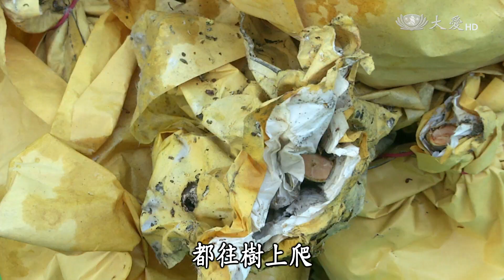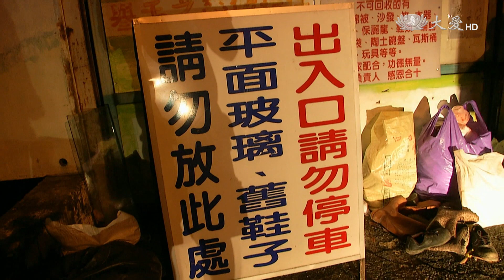【草根菩提】20170904 - 有梨人家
在臺中東勢山上種植高接水梨，黃進發、洪碧珠夫婦，平常忙於果園的工作，雖然忙碌，還是會利用時間去做環保、愛護環境。

大愛一臺首播：週一～週三 07:30　重播：週一～週三 11:30／18:00　週二～週四 02:30
大愛二臺首播：週一～週三 11:00　重播：週一～週三 15:00　週二～週四 04:35